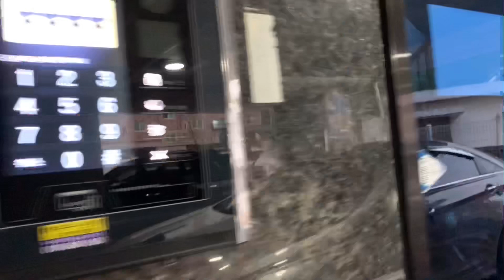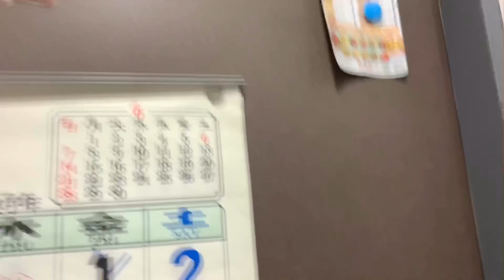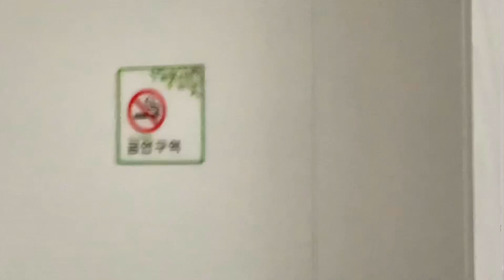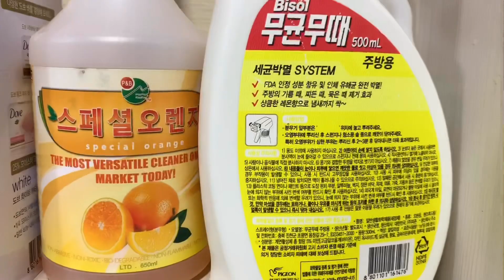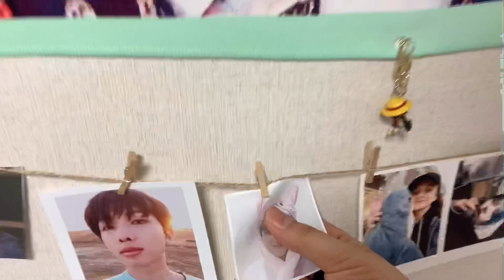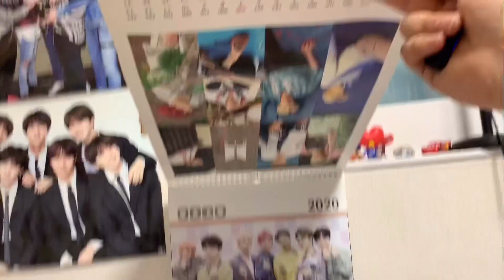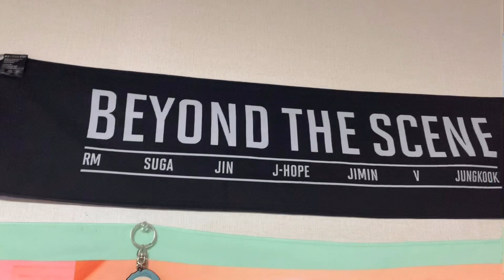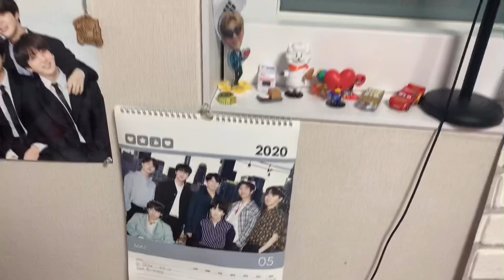РУМ ТУР | мое село | обзор l miho vlog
Давно не виделись. По названию видео вы уже догадывайтесь что Вас ждёт) ПОГНАЛИ!)))

На момент публикации видео нас 32😍💜